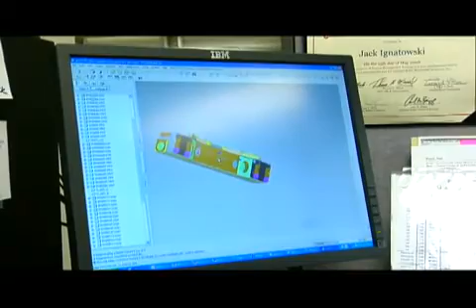MANITOWOC Crane Manufacturing All Star